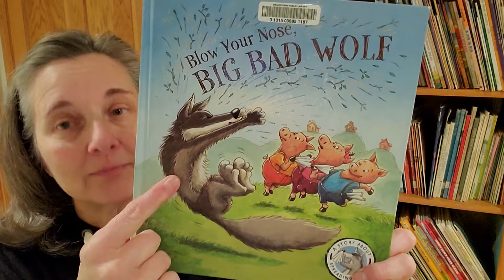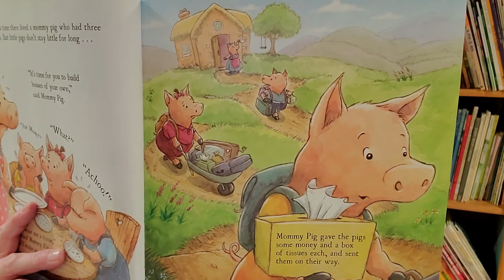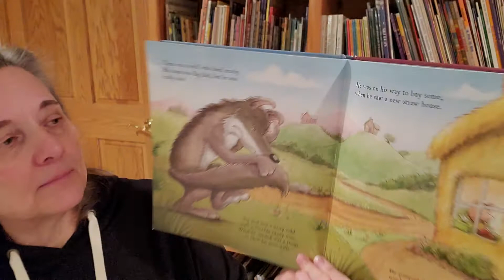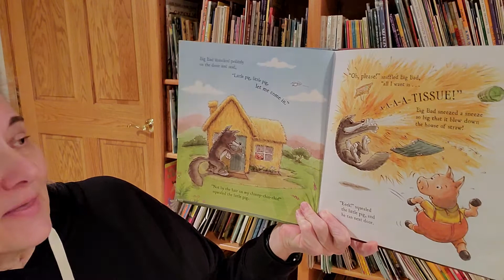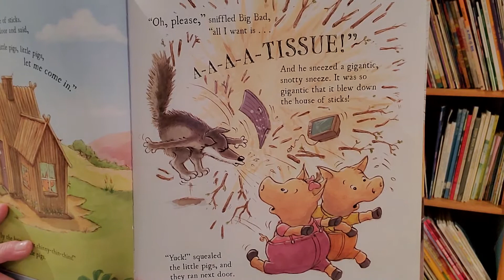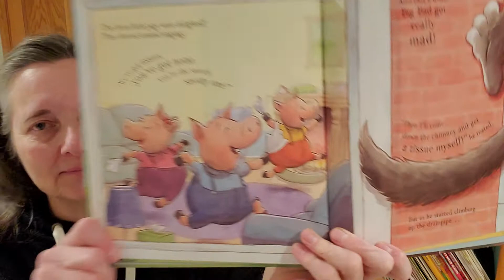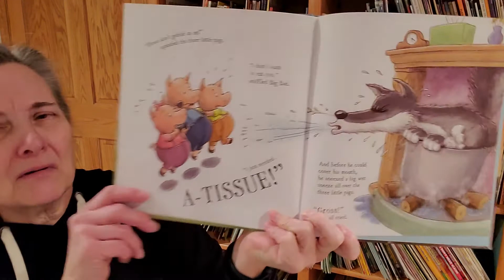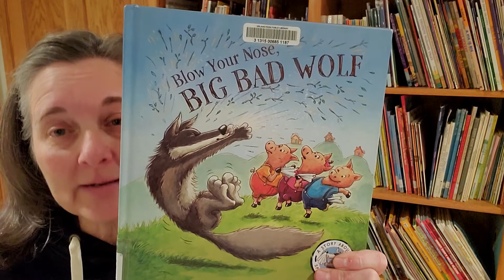Blow Your Nose, Big Bad Wolf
Big Bad wolf has a terrible cold. All he wants is a tissue. Will the three little pigs help?